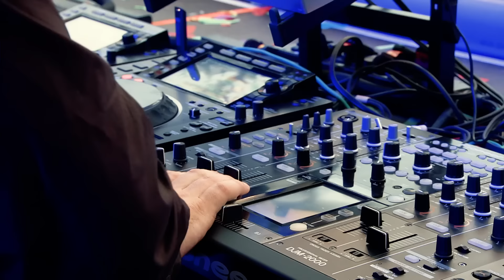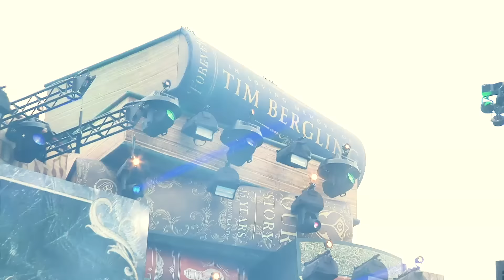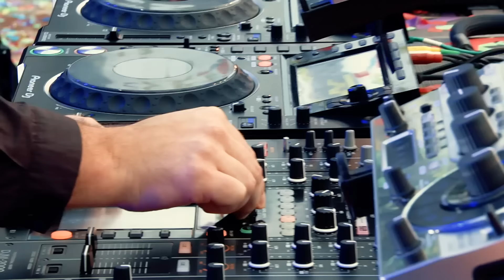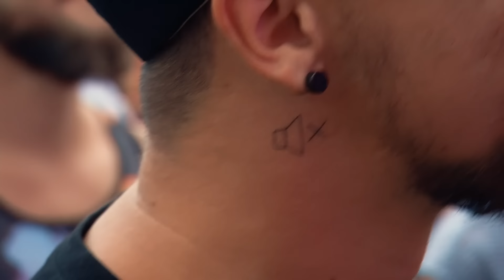Solomun | Tomorrowland Belgium 2019 - W2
Let these stories inspire you, challenge you, move you, change your mind and expand your reality.